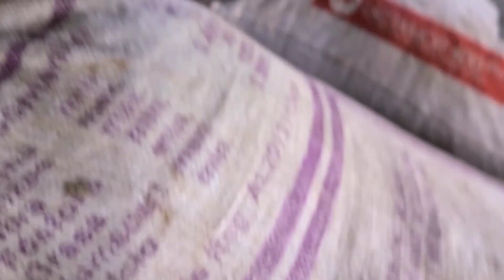abonamos nuestros árboles frutales y le cayó gran tormenta que bendición 🙏